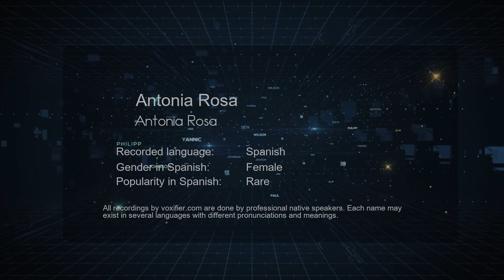How to Pronounce Antonia Rosa (Antonia Rosa) in Spanish - Voxifier.com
This is the Spanish pronunciation, gender, and phonetics recording of the name Antonia Rosa (Antonia Rosa). The same name may exist in other languages with different pronunciations. Check the meaning of name along with other possible pronunciations or similar names for free Voxifier uses the help of expert linguists to simplify pronunciations by replacing some special sounds with sounds more commonly available across all languages.